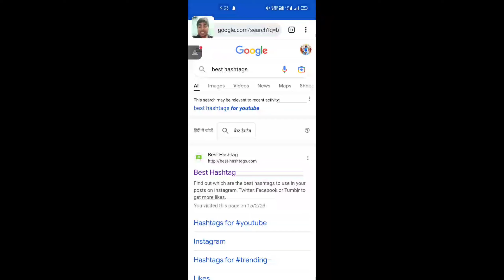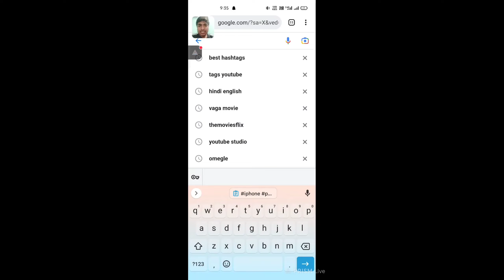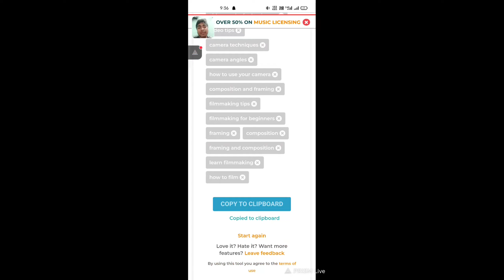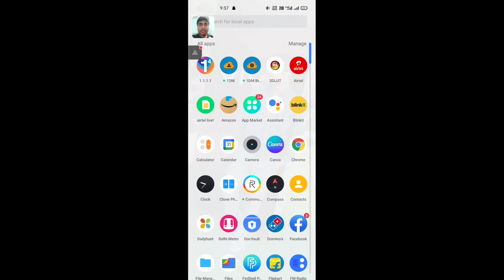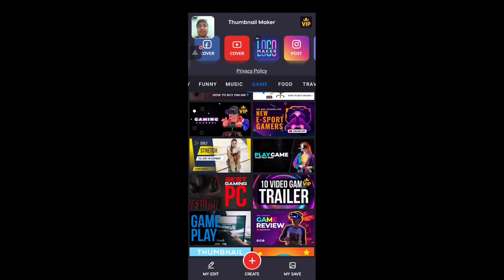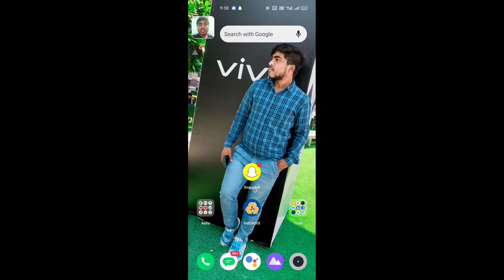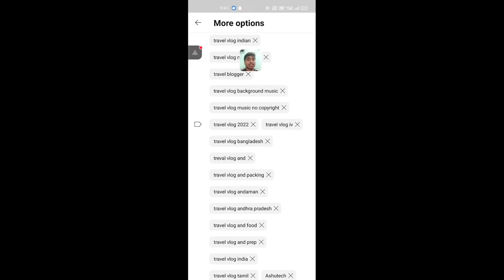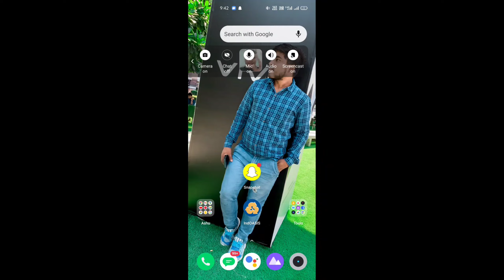starting YouTube Channel?? 5_Tips_For_YouTube_Channel_😲😲